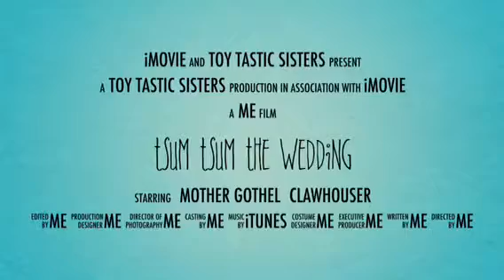Frozen, Moana, and Tangled Tsum Tsum Wedding Trailer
This is the trailer for the new special.  Mother Gothal is getting married to Claw Houser but he does not love her. You will have to watch to see if she really marries him.